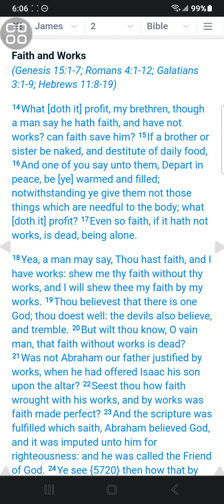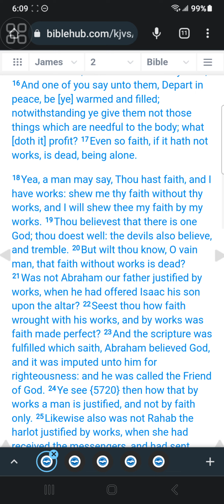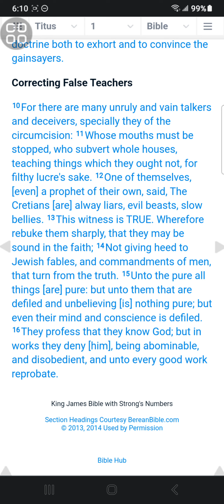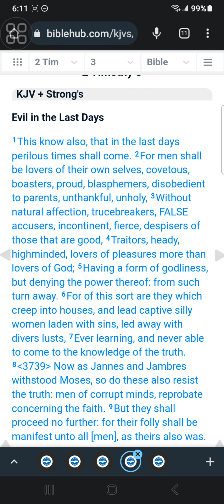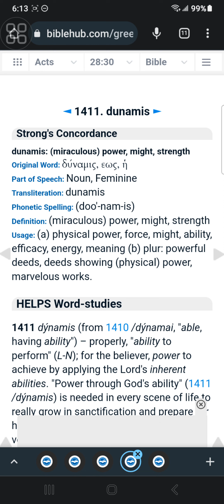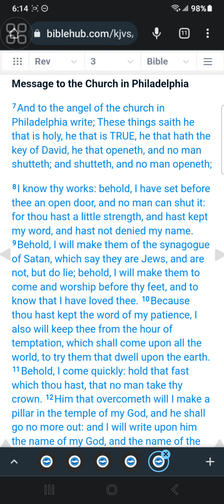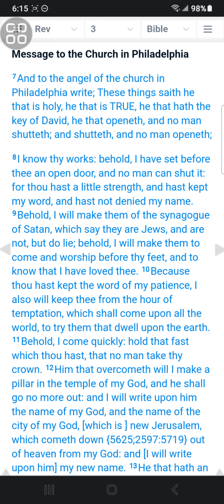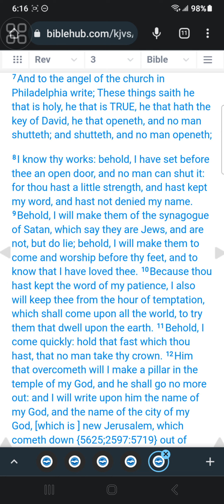Talk is cheap 2...